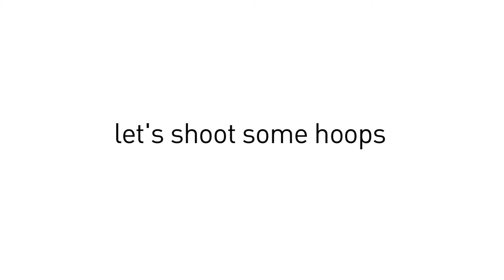HK15 (DIGITAL SHORTS) - 05 shoot hoops HD